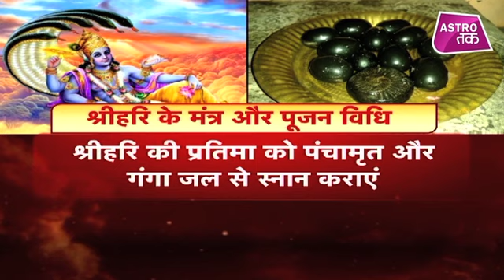कैसे करें, श्रीहरि की उपासना जानें मंत्र और पूजा विधि | Astro Tak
जगत के पालनहार श्रीहरि की उपासना से जीवन की सभी परेशानियों खत्म होती है... ज्योतिषी कहते हैं कि श्री हरि के नाम में इतनी शक्ति है, कि उनकी भक्ति करने वालों को शीघ्र ही कष्टों से मुक्ति मिल जाती है...गुरुवार के दिन भगवान विष्णु की विधि-विधान से पूजा करने वाले व्यक्ति की सारी मनोकामनाएं पूरी होती हैं...DekhBinaBreak AstroTak , (Ask a Question)